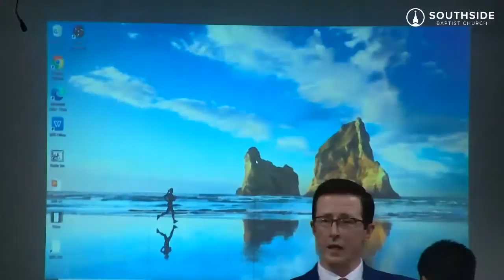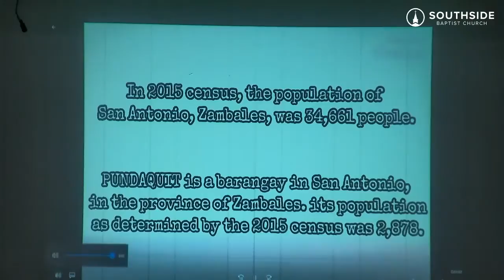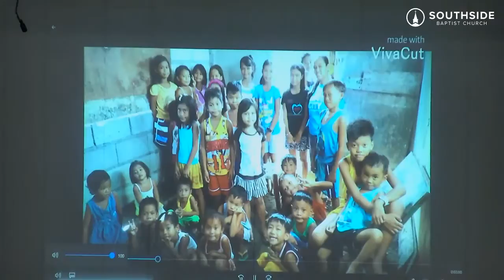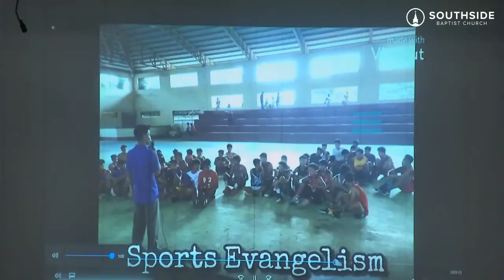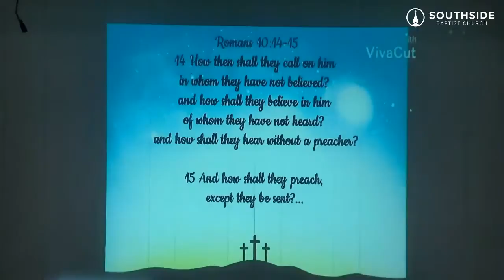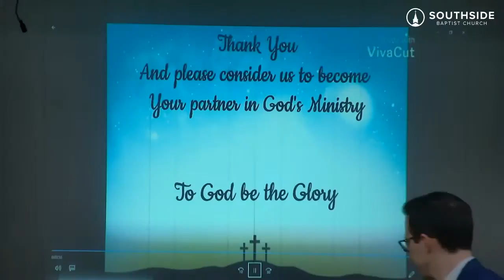Jonah: All Sin Has Consequences (12.13.20)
Have you trusted in Jesus Christ as your personal Savior? Be sure